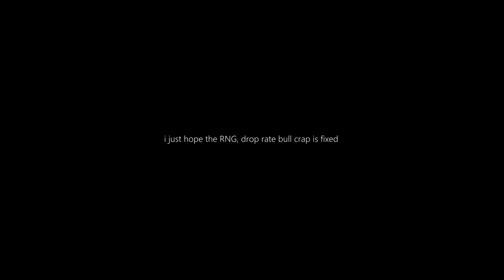(PTR) Exploring Zaralek Cavern (Full Patch 10.1)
PTR-Dragonflight Patch 10.1-Exploring Zaralek Cavern (PTR) Full Patch 10.1

Dragonflight Patch 10.0.7
Dragonflight Patch 10.1

Exploring Zaralek Cavern
(PTR) Full Patch, Dragonflight Patch 10.1

WOW!!! .. Zaralek Cavern ... is a Massive New epic zone

typical : new zone quests, new rep, daily quests, rares, and so ...
i just hope the RNG, drop rate bull crap is fixed

Aberrus, the Shadowed Crucible Raid Entrance in the Zaralek Cavern

WORLD OF WARCRAFT DRAGONFLIGHT EMBERS OF NELTHARION REVEAL

game play was good, the server is smooth no lag .. can't get this on live server
sad but truth ... i can't do this gold challenge on live server

MUSIC Sample : Dragonflight Screen Z.RKA EDIT - Blizzard Entertainment